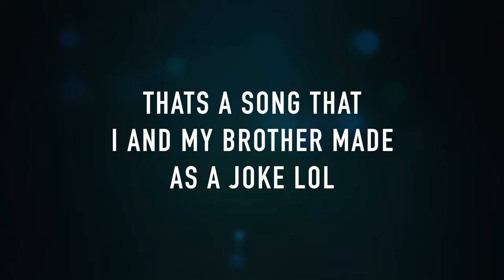Mike Williams x Dastic - You & I | LAUNCHPAD COVER with UNDERLIGHTS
I AM BACKK...
...and I am working on some big Changes for my Channel/Videos. This Video is one of the last Videos with my Old Style of Content/Quality.

More informations very soon...

BIG SHOUTOUT to SBC_Vasco for this amazing project. He is one of the most under ratest Launchpadder I know

Sergio Valentino // Enjoy my Lanchpad Cover

TUTORIAL: request in the comments if you want one

If you have any questions write me on instagram or in the comments :)

Thanks to dazztrek for making my Amazing Logo and channel Thumbnail :)